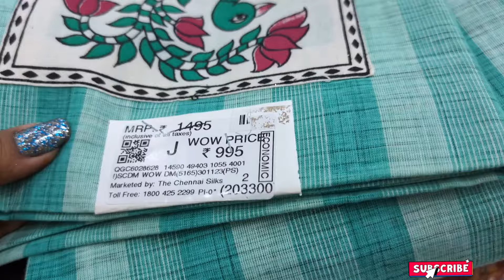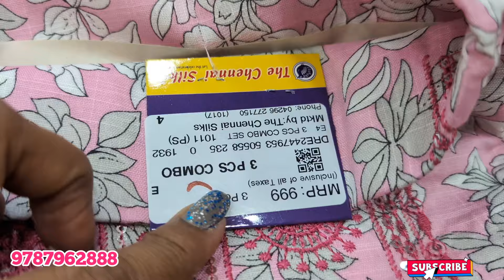The chennai silks💕ஆடி தள்ளுபடி👌cotton.... rayon.. synthetic